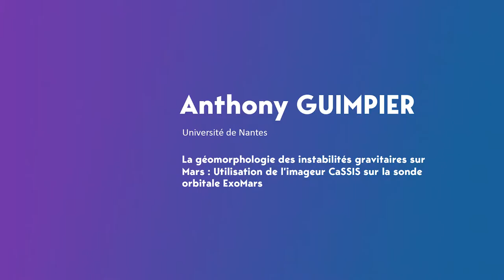Anthony GUIMPIER - MT180 Finale Bretagne / Pays de la Loire 2020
Son sujet de thèse : "La géomorphologie des instabilités gravitaires sur Mars : Utilisation de l’imageur CaSSIS sur la sonde orbitale ExoMars"

Son établissement : Université de Nantes